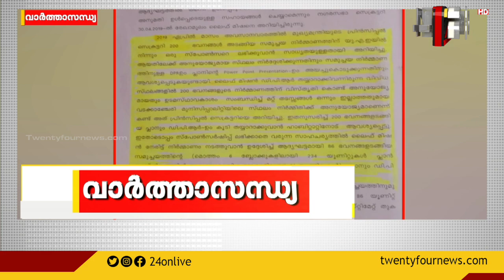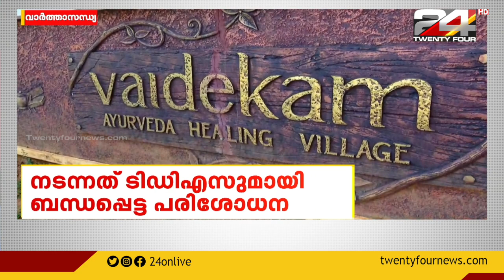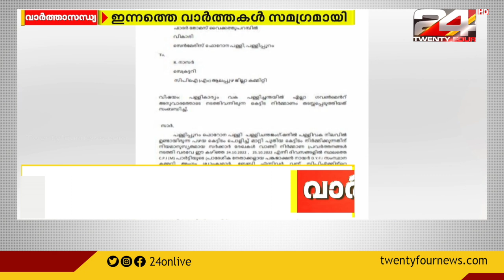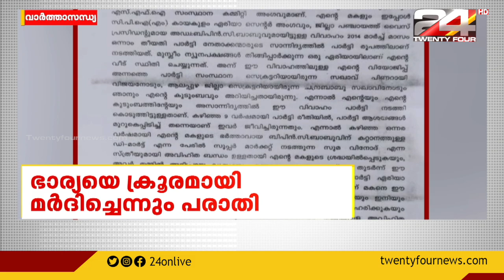വാർത്താ സന്ധ്യ | 03 March 2023 | Sujaya | 24 NEWS